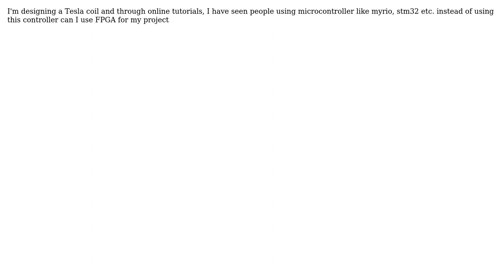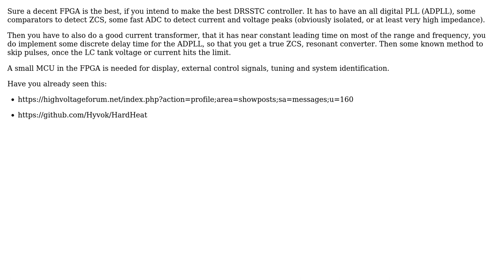Tesla coil(SSTC) (2 Solutions!!)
Tesla coil(SSTC)

With thanks & praise to God, and with thanks to the many people who have made this project possible! | Content (except music & images) licensed under CC BY-SA | Music | Images & others | With thanks to user Marko Bursic user Leon Heller user DerStrom8 user Bullet Khawas and the Stack Exchange Network Trademarks are property of their respective owners. You are responsible for your own actions.